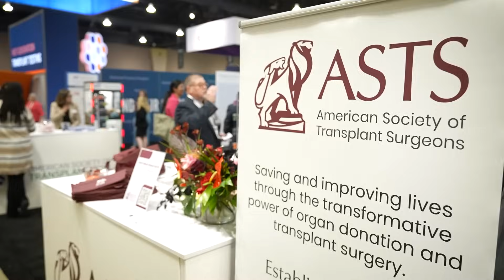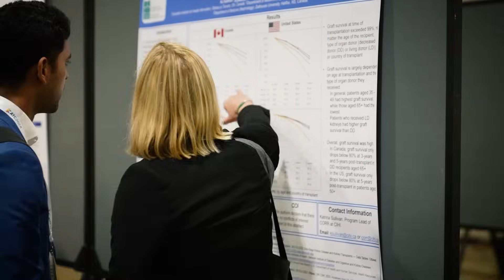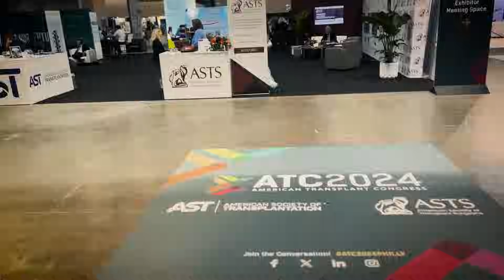Highlights from the 2024 Annual Meeting of the American Transplant Congress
Highlights from the 2024 Annual Meeting of the American Transplant Congress - in Philadelphia.

For more than 20 years, the American Transplant Congress has been bringing together the people and organizations who are redefining the transplant industry. As the joint annual gathering of the American Society of Transplant Surgeons and the American Society of Transplantation, this is the premiere forum for the exchange of new scientific and clinical information.